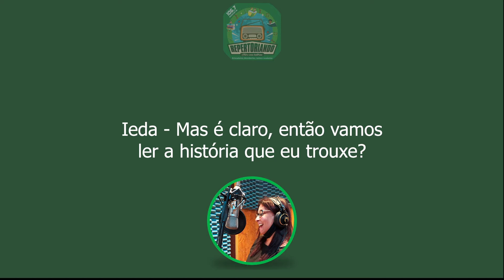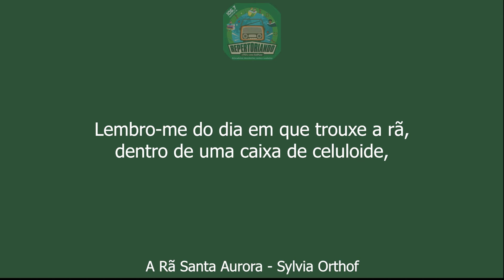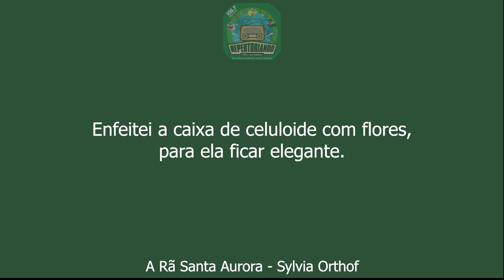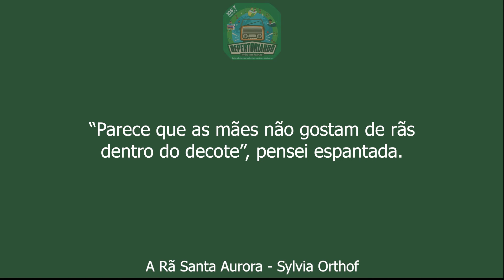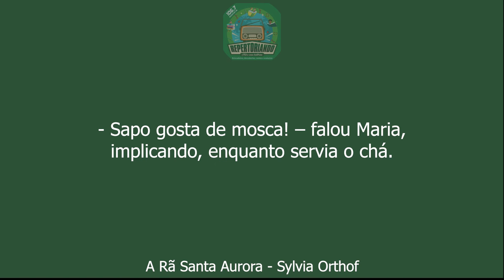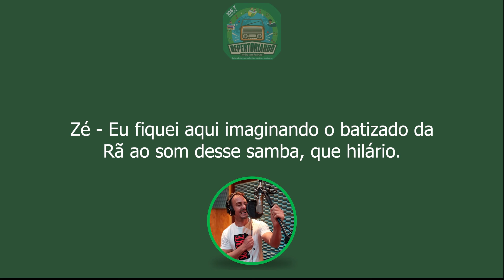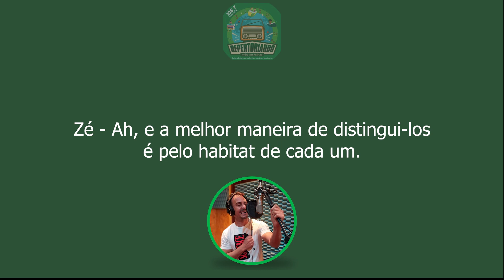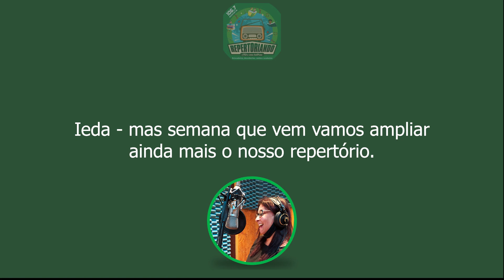Repertoriando - Programa 120 (Legendado)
Repertoriando - Programa 120

Sala de leitura: “A rã Santa Aurora” - Sylvia Orthof.
A música do dia: “Samba em pessoa” - Aracy de Almeida.
Aprendendo mais: Diferença entre sapo, rã e perereca.